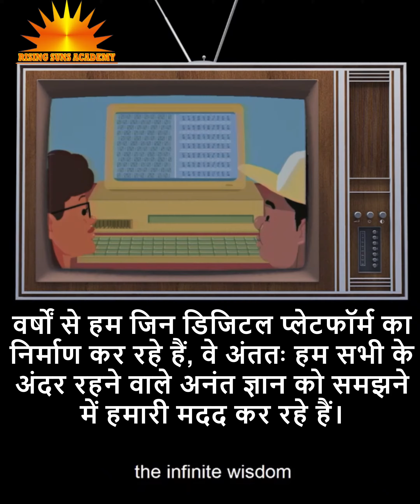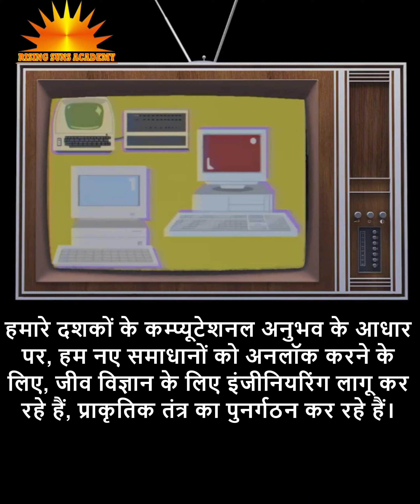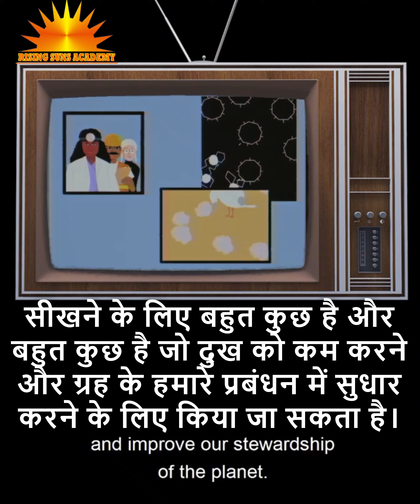MICROSOFT: ACTUALLY WHAT IT THINKS...